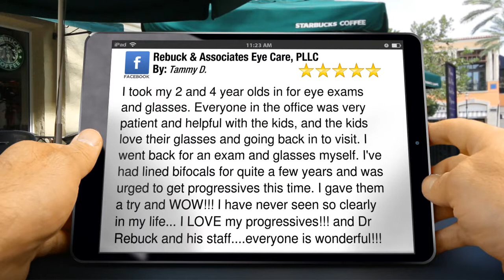Rebuck & Associates Eye Care, PLLC | Optometry | Ranson | Review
Looking for excellent optometry in Ranson? Go to Rebuck & Associates Eyecare!

Rebuck & Associates Eye Care, PLLC Ranson reviews

I took my 2 and 4 year olds in for eye exams and glasses. Everyone in the office was very patient and helpful with the kids, and the kids love their glasses and going back in to visit. I went back for an exam and glasses myself. I've had lined bifocals for quite a few years and was urged to get progressives this time. I gave them a try and WOW!!! I have never seen so clearly in my life... I LOVE my progressives!!! and Dr Rebuck and his staff. everyone is wonderful!!!

        Rebuck & Associates Eye Care, PLLC
        805 N Mildred Street Suite 3
        Ranson WV
        25438